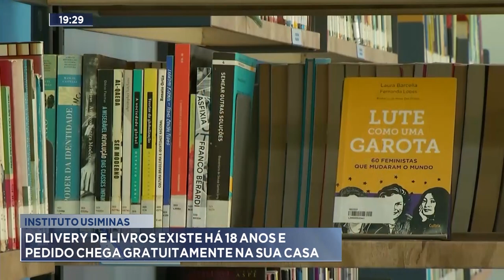Instituto Usiminas: Delivery de Livros existe há 18 Anos e Pedido Chega Gratuitamente na sua Casa.